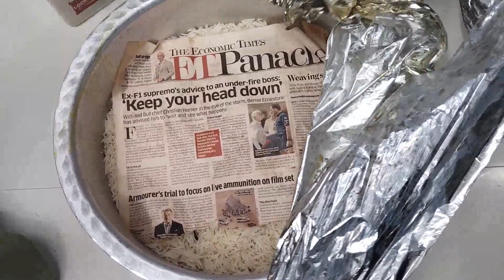Kitty Party 🥳 | Ladies Party Time | It's Time To Enjoy | Hum Gaye Didi Ke Vaha Kitty Party Ke Liye🎉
Kitty Party 🎉🥳 | Ladies Party Time | It's Time To Enjoy 🎉  | Hum Gaye Didi Ke Vaha Kitty Party Ke Liye | Dawat Vlog | Summer Time Kitty Party 2024

turn on the Bell Icon to so that you will never miss any updates